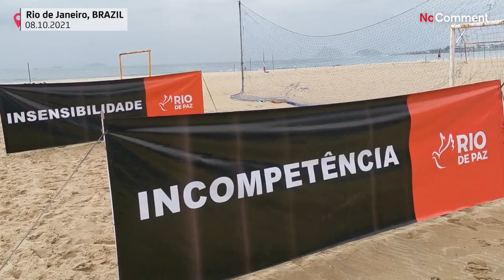Brazil event commemorates 600,000 COVID victims